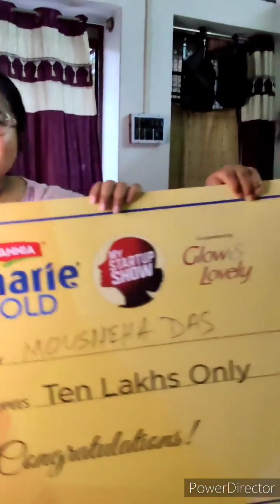ধন্যবাদ জানাই সকলকে❤️এভাবে আমার পাশে থাকার জন্য#thankyougod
ধন্যবাদ জানাই সকলকে❤️এভাবে আমার পাশে থাকার জন্য#thankyougod mousneha thevoia @mousnehahandicraft @mousnehadas

অবশেষে জিতে নিতে পারলাম 10 লক্ষ্য টাকা সূচনা হলো ‎@mousnehahandicraft  এর হাত ধরে "The VOIA" -র❤️🧿🌸✨

আমার চ্যানেল এ শো সম্পর্কে আরো ভিডিও আছে... ✨❤️
this show is Also available on Disney+ Hotstar ☺️
search - My start-up show